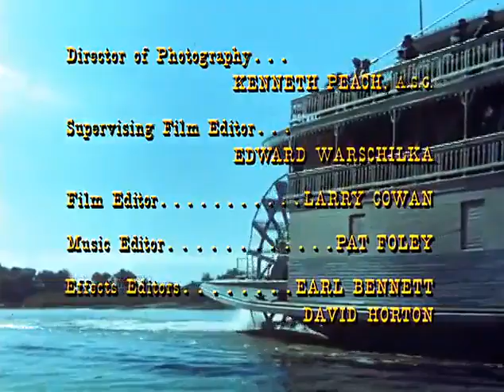THE NEW ADVENTURES OF HUCKLEBERRY FINN - Episode 12 - "Menace in the Ice"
Originally broadcast 22nd December 1968

THE NEW ADVENTURES OF HUCKLEBERRY FINN was quite innovative for its time & the first weekly television series to combine live-action artistes and animation together.
THE NEW ADVENTURES OF HUCKLEBERRY FINN was produced by Hanna-Barbera & based on the Mark Twain's characters Huck Finn (Michael Shea), Becky Thatcher (LuAnn Haslam), Tom Sawyer (Kevin Schultz) with Ted Cassidy as Injun Joe.
THE NEW ADVENTURES OF HUCKLEBERRY FINN consisted of 20 episodes & originally broadcast on NBCTV between 15th September 1968 to 23rd February 1969.

Written by Peter Allan Fields
Directed by Walter S. Burr
Theme music composed by Ted Nichols
Edited by Edward Warschilka & Donald A. Douglas
Executive producers - Joseph Barbera & William Hanna
Produced by Edward Rosen
Cinematography - Kenneth Peach
Hanna-Barbera Productions